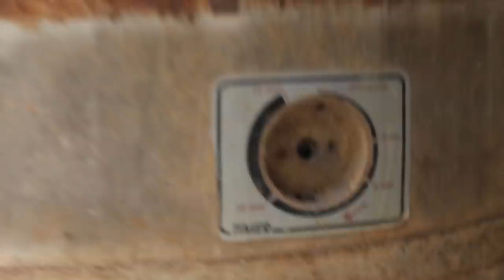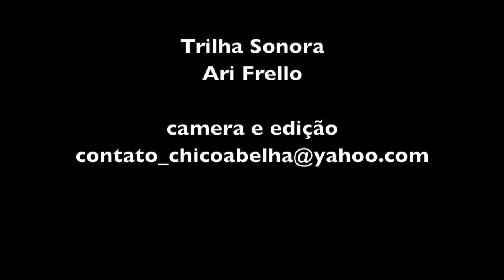CUECA VIRADA - CROSTOLI - MARIA CRISTINA GOMES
INGREDIENTES

Farinha de trigo 1kg
Leite 0,5 litro
Ovos 2 ovos
Açúcar 1 xicara
Fermento químico 2 colher de sopa
Óleo suficiente para fritar

Em uma tijela juntar todos os ingredientes menos o óleo. Sovar bem. Se precisar mais farinha para não grudar na mão pode acrescentar.
Deixar descansar por 15 minutos.
Abrir a massa com um rolo.
Cortar tirinhas, talhar e virar a ponta pelo talho como mostrado no video.

Bom Apetite